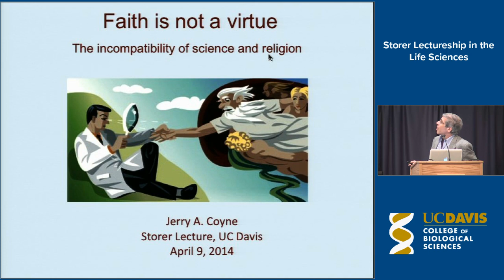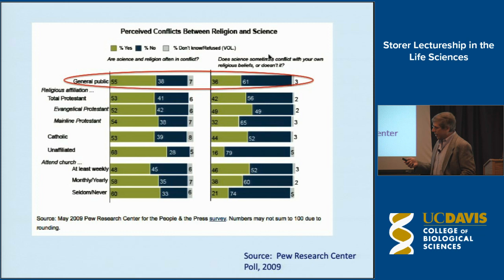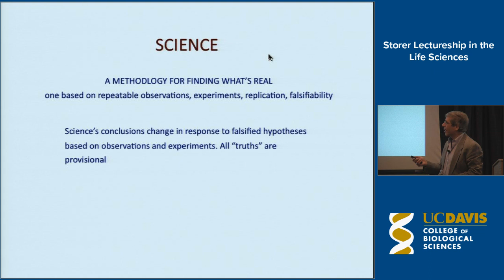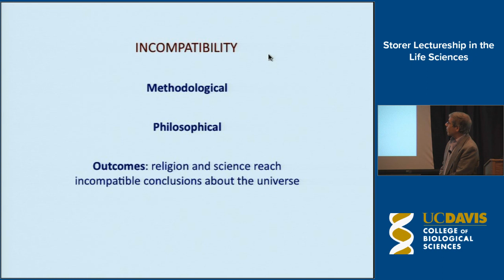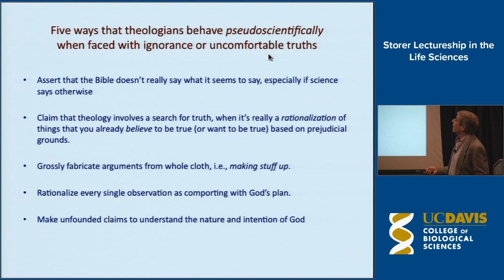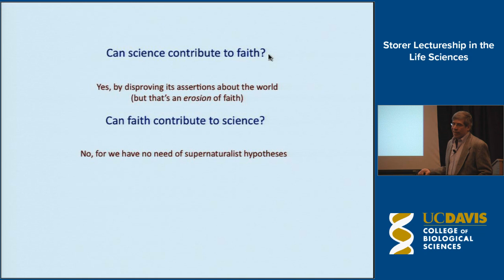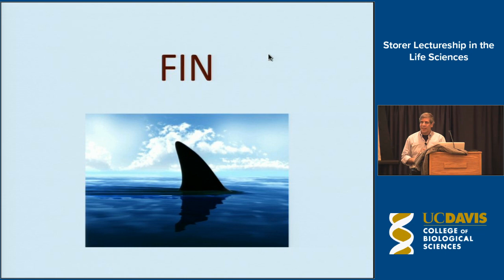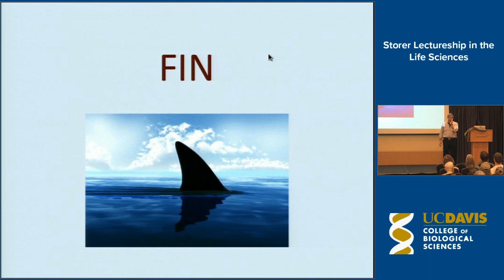Storer Lectureship feat. Jerry Coyne, University of Chicago | April 9, 2014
The Tracy and Ruth Storer Lectureship in the Life Sciences Presents "Faith is not a Virtue: The Incompatibility of Science and Religion"